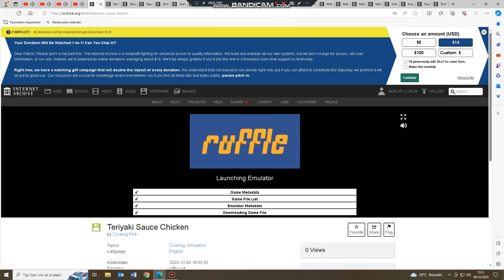Playing some Cooking Games